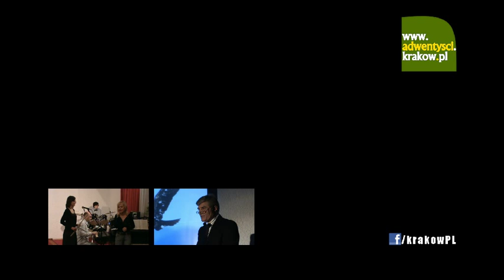Historia zboru w telegraficznym skrócie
Historia krakowskiego zboru Kościoła Adwentystów Dnia Siódmego przypomniana podczas noworocznego nabożeństwa 31 grudnia 2012 roku przez Barbarę Markowską.

Pokaz zdjęć obejmuje prywatną kolekcję kronikarza zborowego, Barbary Markowskiej. Zaprezentowała ona fotografie nawet sprzed ok. 100 lat. "- To był 1911 rok. Wtedy Ewangelia przybyła do Krakowa" - opowiadała. Nabożeństwa Kościoła Adwentystów Dnia Siódmego, chrześcijańskiej międzynarodowej wspólnoty, zrzeszającej ponad 16 mln wiernych, odbywają się w Krakowie od 1920 roku.
Obecnie w Krakowie znajdują się dwa zbory (parafie) Kościoła Adwentystów - na ul. Lubelskiej 25 oraz os. Teatralnym 24, oferując mieszkańcom nie tylko sobotnie nabożeństwa, ale i liczne programy zdrowotne, charytatywne, projekcje filmowe czy otwarte spotkania o wierze (proroctwa Biblii, świadectwa wiary itp.).